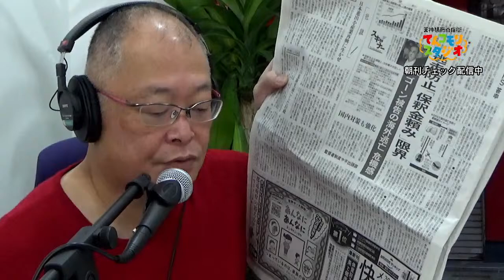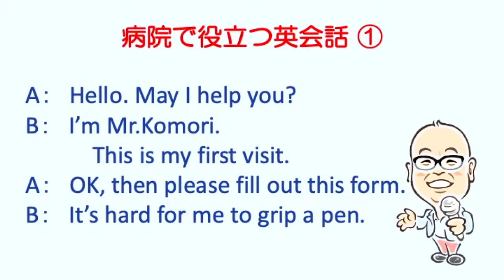朝刊チェック 10月22日 マクドナルドで最も売れていないメニュー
朝マックで最も売れていないメニューを注文してきました。

ホットティー（紅茶）なんだそうです。

新聞は読売新聞を買ってきました。